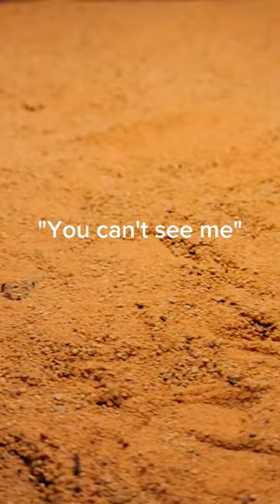Baby dragon HIDES in sprinkles!